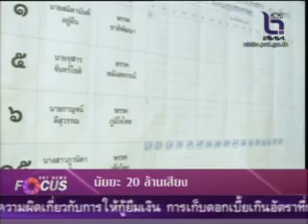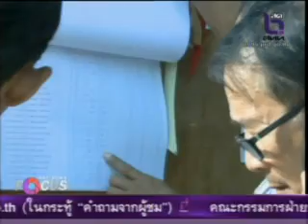NBT News Focus นัยยะ20ล้านเสียง